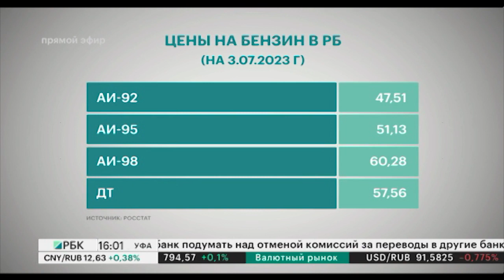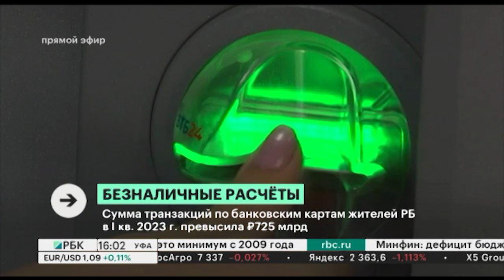Новости 07.07.2023 16:00